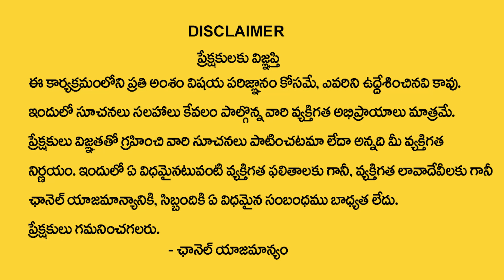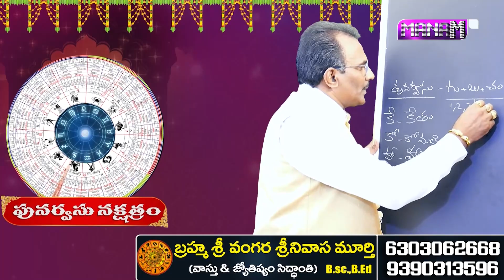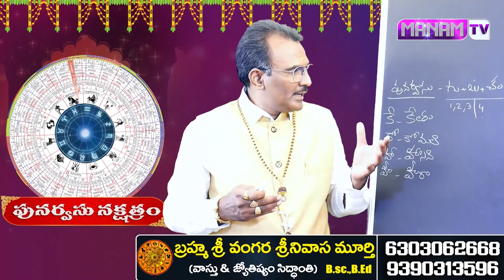2023 Nakshatra Phalalu || Punarvasu Nakshatra Characteristics || Astro Remedies || Manam TV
Watch ►2023 Nakshatra Phalalu || Punarvasu Nakshatra Characteristics || Astro Remedies || Manam TV